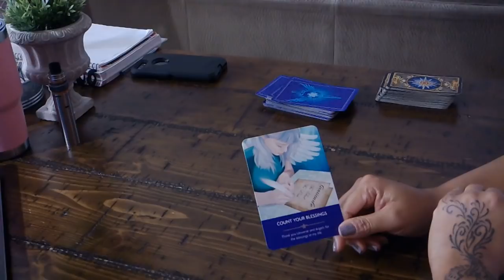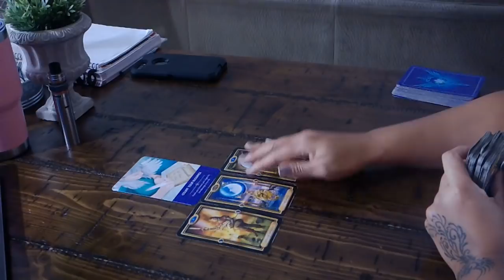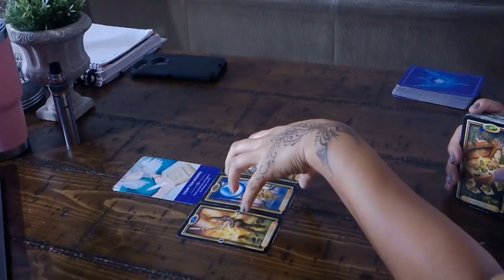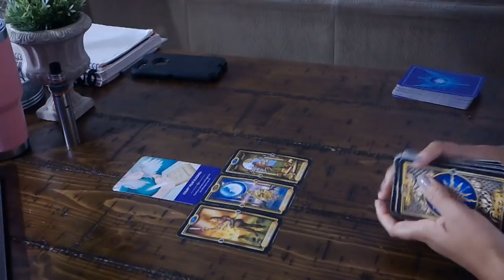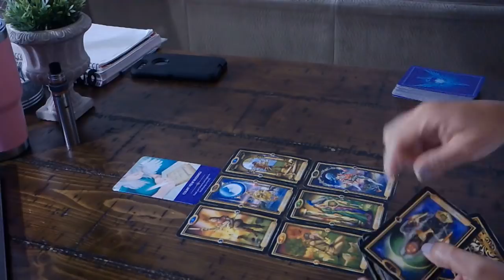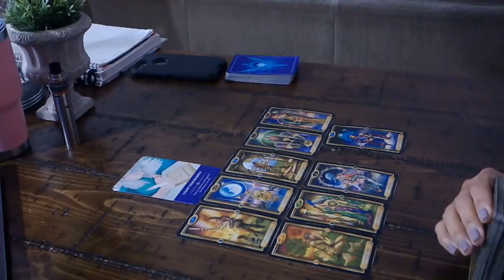LEO~SOMEBODY F**CKED UP IN A MAJOR WAY!~JAN.19-20 TAROT READING